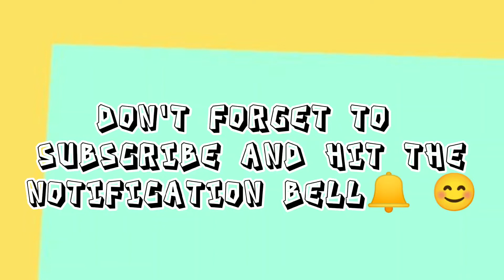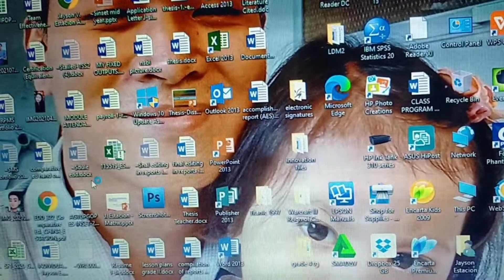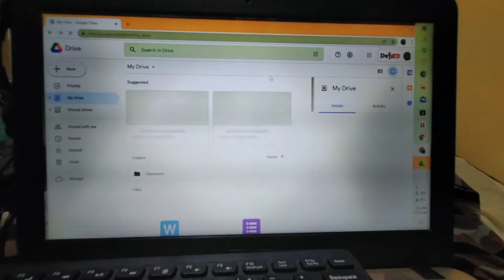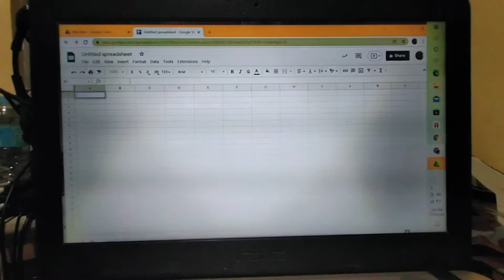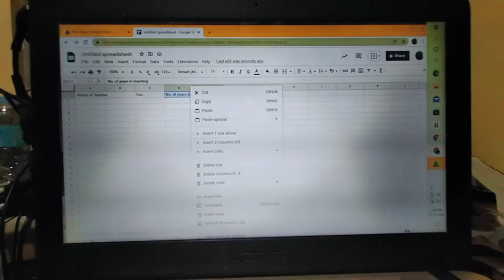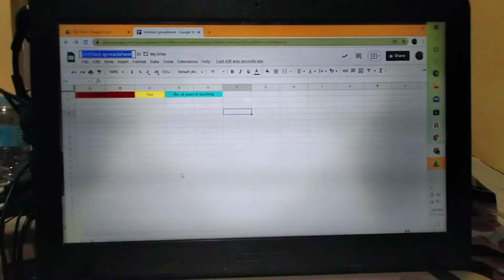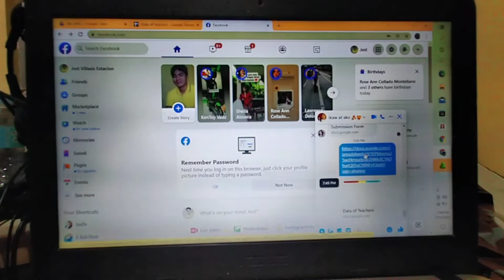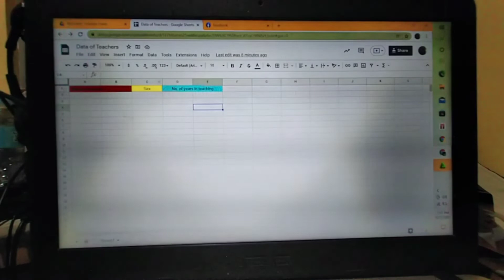Google Sheets How to Make - A Tutorial 😊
Easy tutorial and helpful in gathering information. 😊